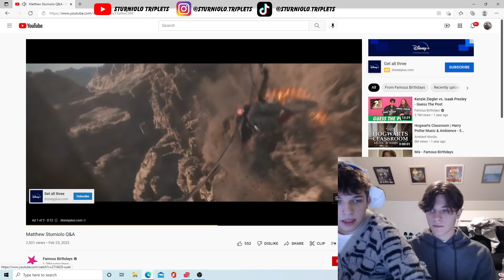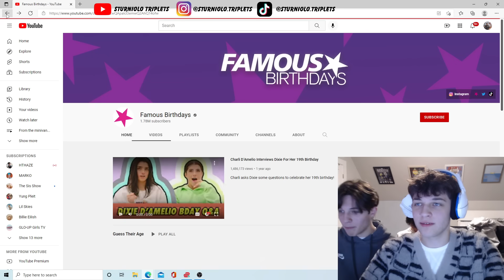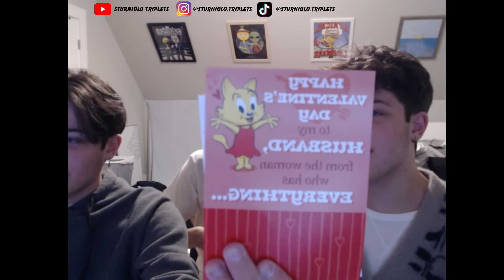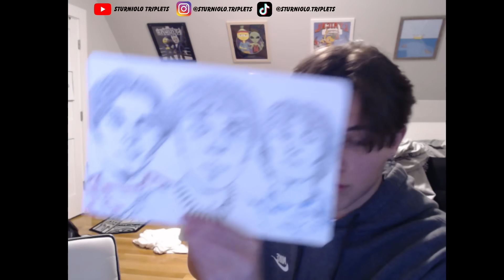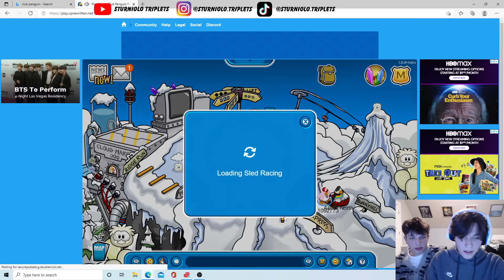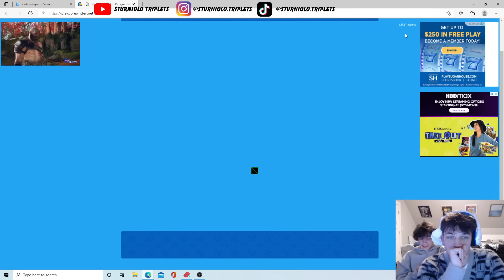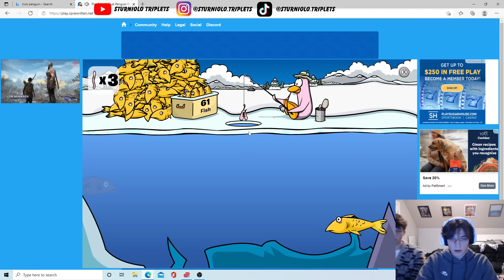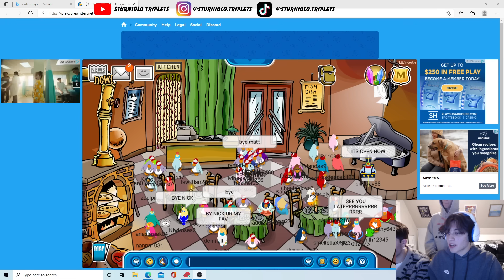Opening fan mail and playing club penguin twitch stream from 2/25/22